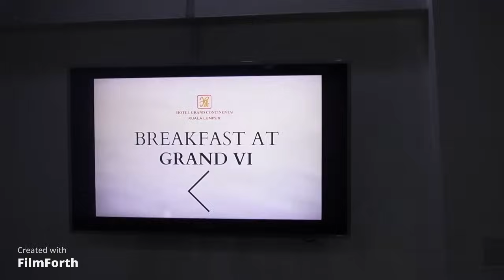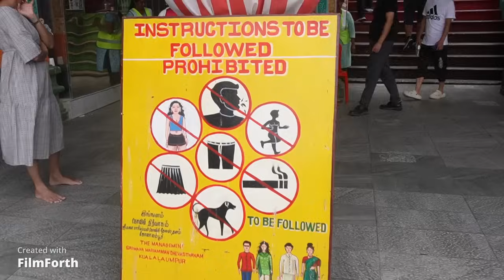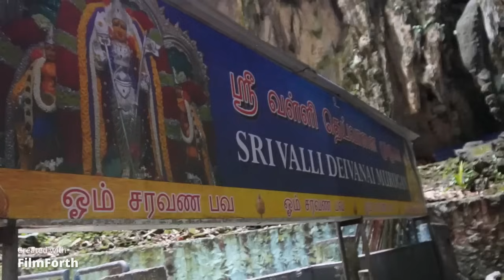Batu caves🥰മലേഷ്യയിലെ ഒരു അത്ഭുതം|||ഫോട്ടോസിൽ മാത്രം കാണുന്ന കാഴ്ച്ച നേരിട്ട് കണ്ടപ്പോൾ😳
Uptownie Lite Women Black & Multicoloured Printed Ankle Length Dhoti Basic Jumpsuit